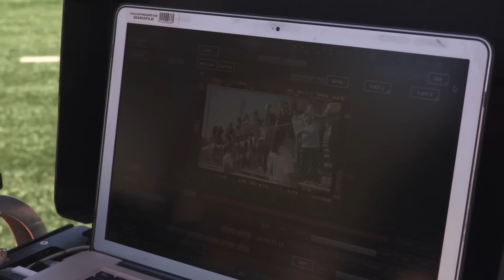Carli Lloyd Behind the Scenes at Hand & Stone shoot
Behind the Scenes footage of Carli Lloyd during the January 2016 Hand & Stone Massage and Facial Spa Commercial shoot at College of the Canyons and the Porter Ranch, CA Hand & Stone.